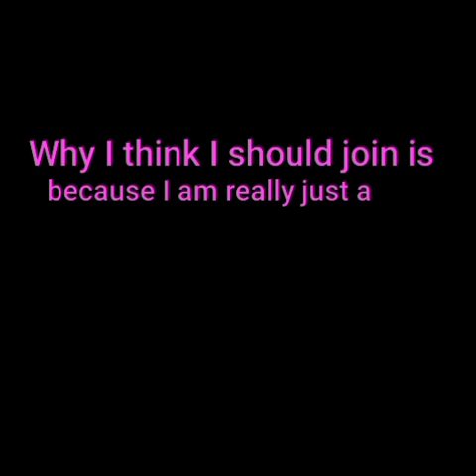luminous Academy smission